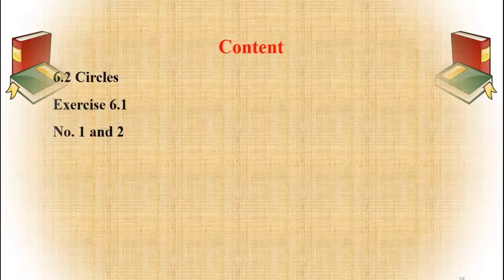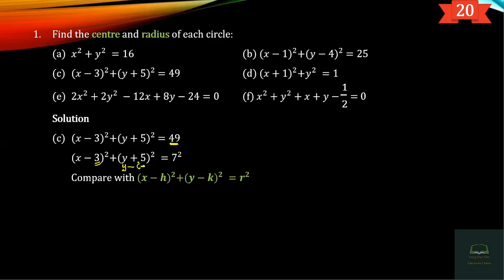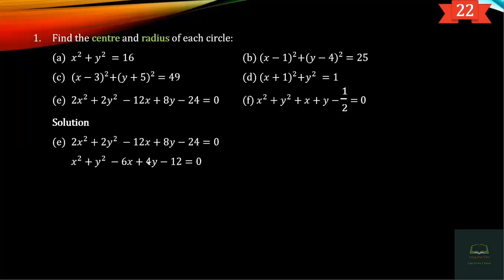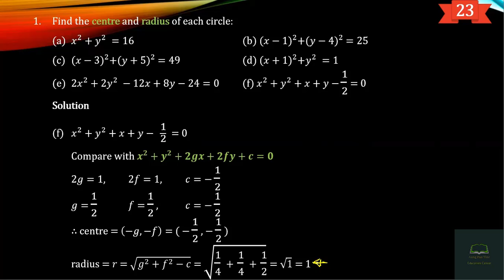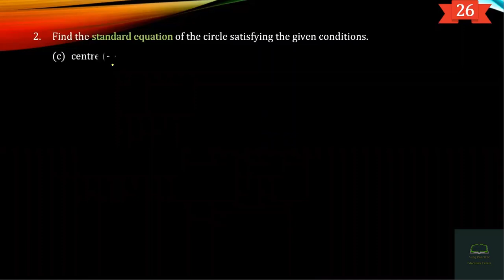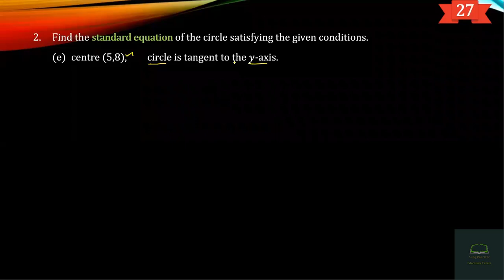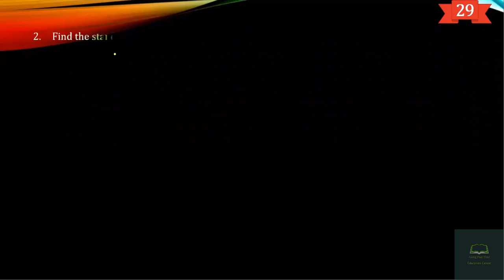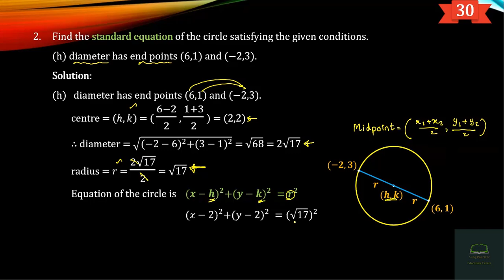Grade 12, Mathematics, Chapter 6, Part 4